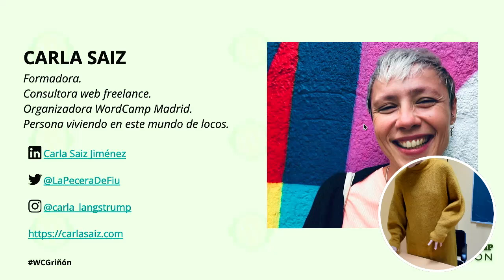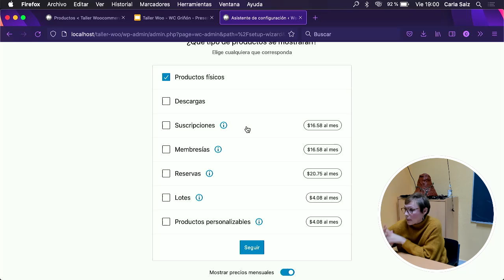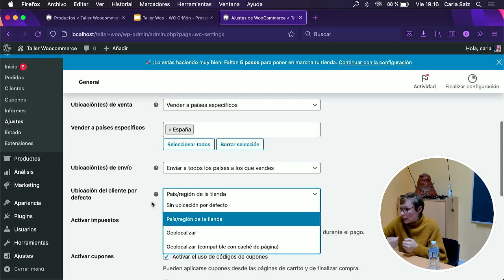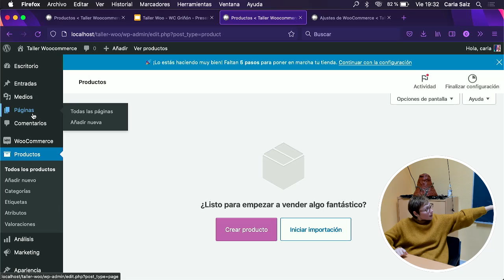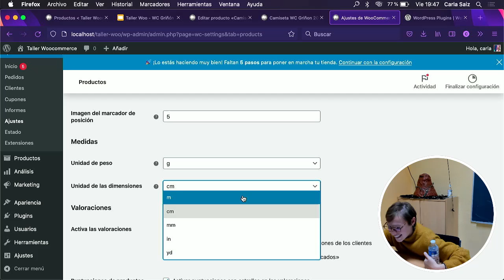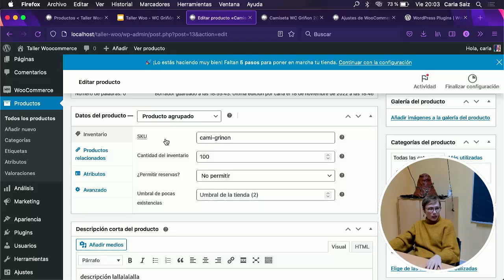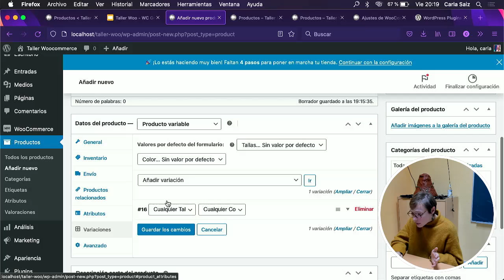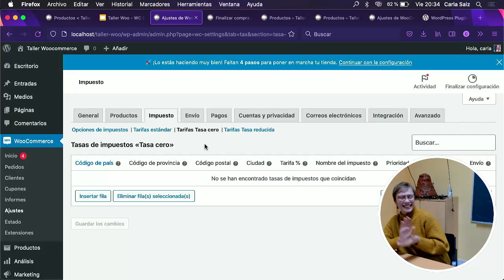WooCommerce básico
Dicen que montar un e-commerce en WordPress es fácil. Fácil si sabes cómo. En este taller de iniciación, te daré los pasos esenciales a seguir para poder empezar a darle vida a tu tienda online. Veremos los tipos de productos existentes, la tediosa configuración del IVA, los gastos de envío y las posibles formas de pago existentes. También os compartiré una lista de plugins por si necesitas hacer magia en tu tienda online en un momento dado. Todo empieza aquí… Después de esto podrás tener lista una primera versión sencilla para tu e-commerce.Presentation Slides »